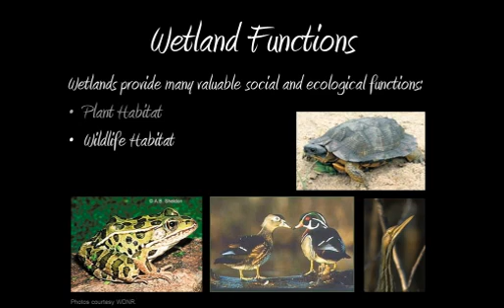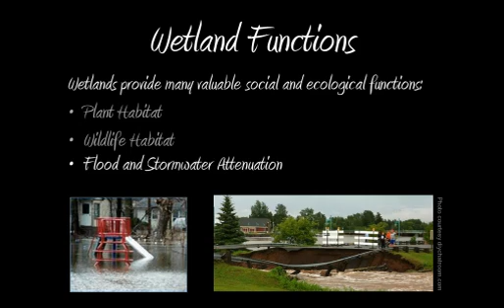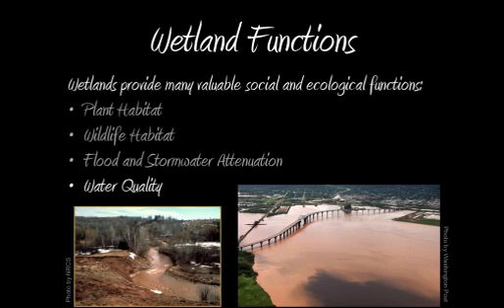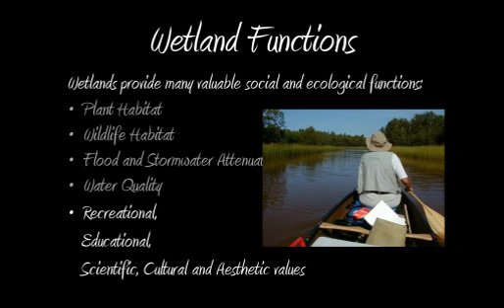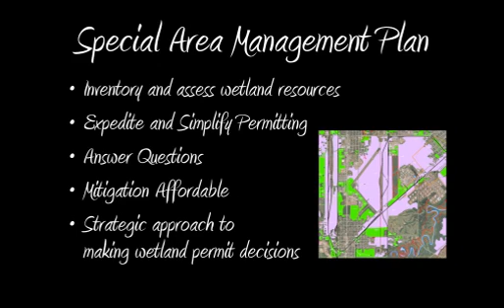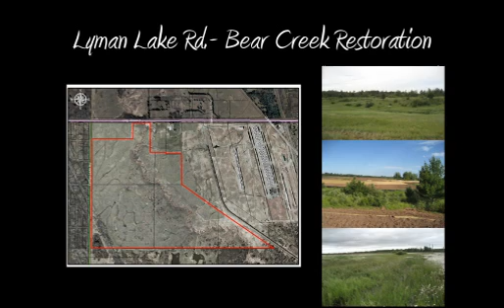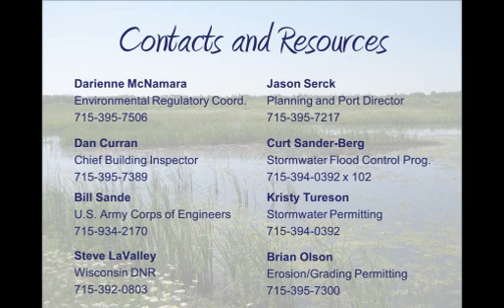Importance of Wetlands to Superior: Superior Area Management Program (SAMP)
A webinar presentation from August 2013 about wetlands in Superior, Wisconsin.  Part of the Environmental Matters Webinar Series.  Presented by Darienne McNamara and Wendy Grethen.